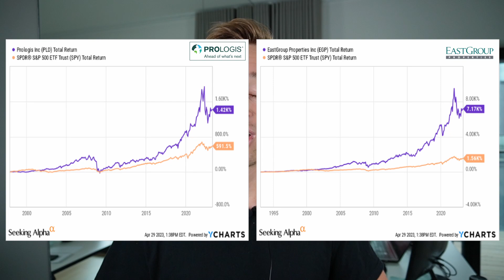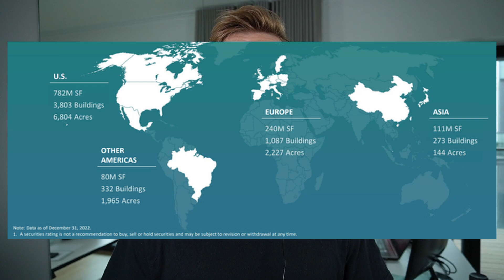Best REITs to Buy Today: Prologis (PLD) vs. EastGroup Properties (EGP) Stock Analysis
Today, we look at 2 of the best REITs to buy today: Prologis REIT and EastGroup Properties REIT. These are high-quality, blue-chip dividend stocks that are undervalued and offer high dividend yields and upside potential. These 2 REITs are among the best REITs to buy for 2023 and they fit nicely in a dividend portfolio. They are Prologis (PLD) and EastGroup Properties (EGP). They are not as popular as Realty Income (O Stock), but they are even more attractive. But what's the best REIT to buy today? Prologis Stock or EastGroup Stock? It is FREE

We compare two of the top REITs to buy today:
Both, Prologis (PLD REIT) and EastGroup Properties (EGP REIT) are REITs that invest in industrial properties. They benefit from the growth of Amazon-like companies that require a lot of industrial space. Rents are growing rapidly, they have strong investment grade-rated balance sheets, and some of the best track records in the REIT sector, but despite that, they are today discounted.

This video is impersonal and does not provide individualized advice or recommendations for any specific person. Viewers/readers should not make any investment decision without conducting their own due diligence and consulting their financial advisor about their specific situation. The information is obtained from sources believed to be reliable, but its accuracy cannot be guaranteed. The opinions expressed are those of the publisher and are subject to change without notice. This YouTube channel is managed by Leonberg Research OÜ, a subsidiary of Leonberg Capital OÜ.